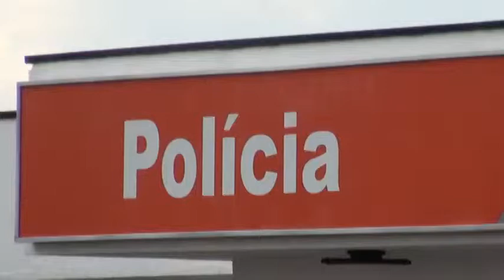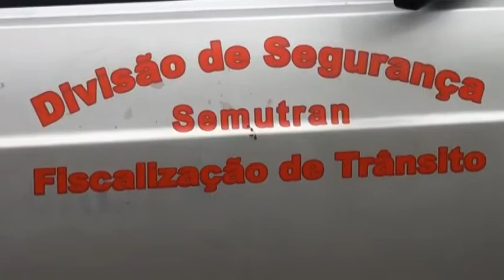Fiscalização do Transporte Escolar em Porto Ferreira